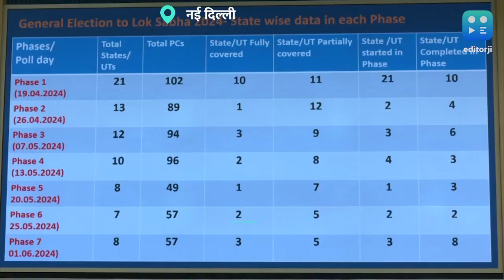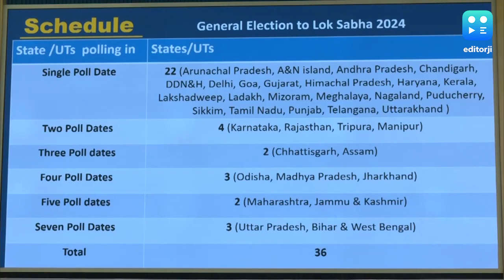Lok Sabha Elections 2024: किस राज्य की कितनी सीटों पर कब होगी वोटिंग? देखें 7 चरणों का पूरा शेड्यूल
Lok Sabha Elections 2024: 543 सीटों के लिए 19 अप्रैल, 26 अप्रैल, सात मई, 13 मई, 20 मई, 25 मई और एक जून को होगा मतदान. चार जून को मतगणना होगी.